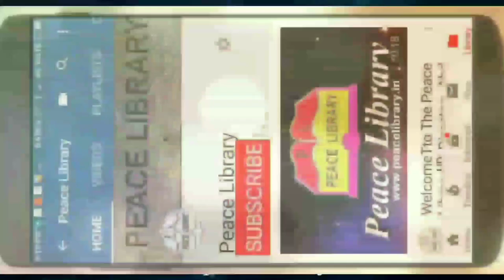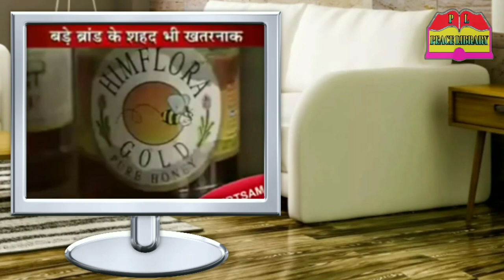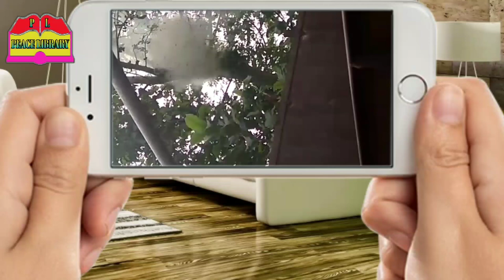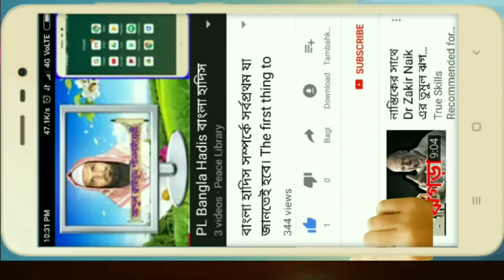মধু পান করছেন, না বিষ পান করছেন। Drinking honey or drinking poison. আব্দুল কাইয়ূম পিস লাইব্রেরী।